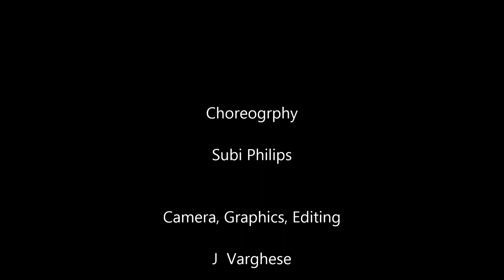MAA Xmas 2012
Dance by Tania